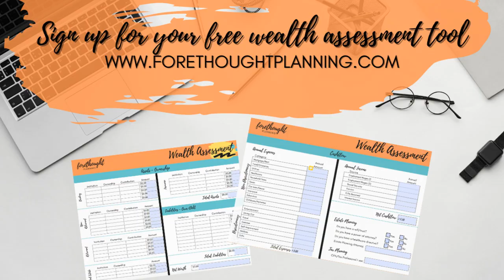End Of the Year - What Happened Financially?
Unfortunately, we are still dealing with Covid, and the impact of Covid financially as we head into 2022.

How do you follow and keep up with the financial impact on your wallet? How do worldwide financial issues impact us?

Today we're going to talk about the supply chain, inflation, and taxes, and how the next year will impact each.

This is our last episode of 2021, and it's been an amazing year of growth for the Thrive For[e]ward Podcast, and I have you to thank.

So please, if you feel there are people in your world that could benefit from this free resource, pass along and share the podcast.

Find out more about Forethought Planning and score our free wealth assessment tool

Securities offered through LPL Financial, a member of FINRA/SIPC. Advisory services offered through Advisors' Pride, a SEC registered investment advisor. LPL Financial, Advisors' Pride, Forethought Planning and the guests of Thrive For[e]ward podcast are separate and unaffiliated parties. The views expressed here are those of the participants, and not those of Forethought Planning, Advisor's Pride, or LPL financial. The opinions voiced in this material are for general information only and are not intended to provide specific advice or recommendations for any individual. LPL Financial and Forethought Planning do not offer legal services.